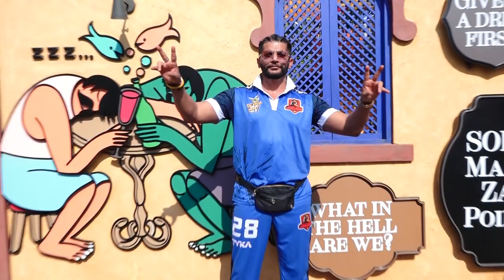Karanvir Bohra, Vikram Singh Others at Rajasthan Jaguars Anthem Launch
Karanvir Bohra, Vikram Singh, and other celebrities graced the anthem launch event of the Rajasthan Jaguars as part of the All Stars Tennis Cricket League. The event was a blend of glamour, excitement, and sportsmanship as the anthem was unveiled with much enthusiasm. Watch the video to catch highlights from this star-studded evening and stay updated on the latest from the Rajasthan Jaguars and the All Stars Tennis Cricket League!

Welcome to IndianCinema Live channel, your destination for the best quality videos from the world of entertainment. Indian Cinema Live is the quality provider of Indian,  Hindi, Bollywood entertainment globally.
Get the latest happenings from IndianCinema, Bollywood, News from your favorite Celebrities, Photo shoots, Exclusive reviews, Exclusive film news updates, Upcoming Movie Trailers, Latest Music Videos and a lot more..